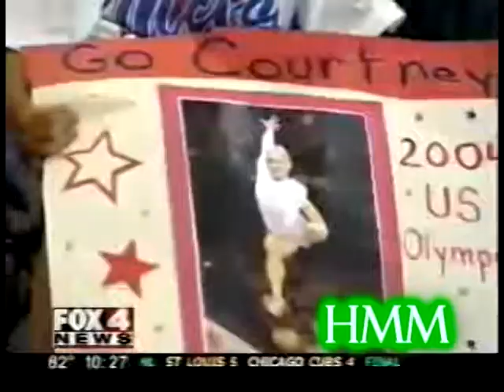Courtney McCool. American Baby.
NOTE: So, I am pretty surprised by the outcome of this montage. I started it just for fun and I ended up falling in love with it. I actually really like this montage. It's not my best, but I personally like it. This song has been my favorite since the summer. It was played so much durring my camp and it just brings back really great memories. I chose this song because, Courtney is my idol :) She's got the style, the lines, the grace, and the power. She's one of my favorite gymasts and I think that deserves a montage with a great song to it :) So, I recently have been uploading videos to youtube really frequently. This is because I have been on school vacation. When I go back the uploads may slow down, but hopefully I can keep up with the pace. Do you like the constant uploads? Please enjoy this montage, I know I do :) Thanks all,

PLEASE!

PLEASE! Let me know what you think of this!

Song:
American Baby
By:
Dave Mathews Band

Please enjoy this :)

Sorry, MORE TAGS:

2004 nationals 2003 nationals worlds 2002 nationals prelims 2001 nationals junior worlds american cup 2004 winning champion owned Georgia Gym Dogs 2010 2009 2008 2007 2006 champions win 5 times in a row hit clean dance courtney kupets nastia liukin shawn johnson injury fun team the best team grace taylor marcia newby amber trani tiffany tolnay NCAA super six championships great teamates depression confidence sorrow fairytale perfect dream grace outstanding Olympic Gold Medal Athens Rome